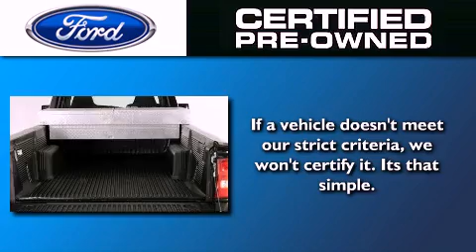2009 Ford Ranger Certified Winder GA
We have been honored to serve the Winder GA area , we promise that your experience at our dealership will exceed your expectations !

 Year : 2009
 Make : Ford
 Model : Ranger
 Engine : 2.3L I4 16V MPFI DOHC
 Trans . : 5-SPEED AUTOMATIC
 Exterior : BLACK
 Miles : 26,557
 Interior : BLACK
 Stock : UPA15577